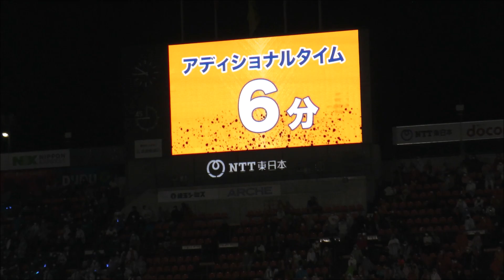2022年J2第32節 大宮アルディージャ対FC町田ゼルビア アディショナルタイム～試合終了